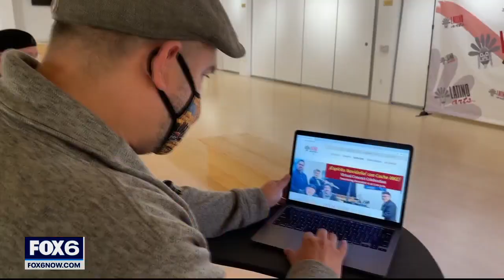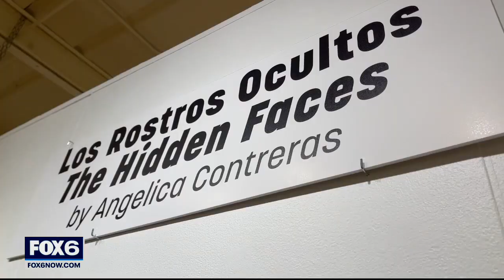Virtual concert celebrates Puerto Rican Christmas traditions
A performance by a local Milwaukee group will get you into the holiday spirit with a combination of instruments that will get anyone off his or her seat.